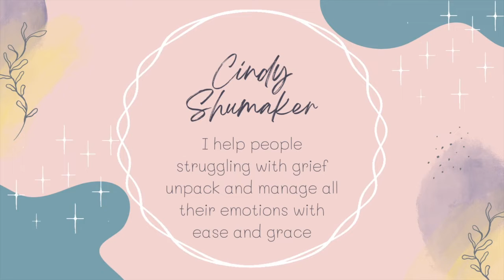How To Change Bad Habits | Cindy Shumaker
How often do you feel stuck? Emotionally, mentally and or spiritually?
What can you do to pull yourself out of the deep rut?

To Your Success!